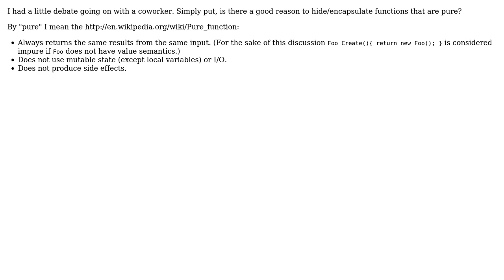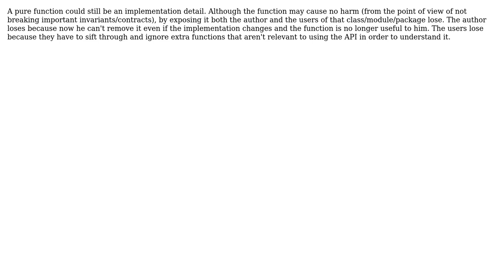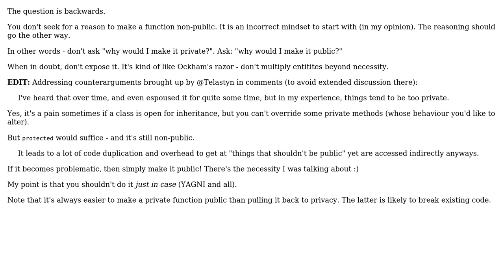Software Engineering: Is there a good reason to make pure functions non-public? (4 Solutions!!)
Software Engineering: Is there a good reason to make pure functions non-public?

With thanks & praise to God, and with thanks to the many people who have made this project possible! | Content (except music & images) licensed under CC BY-SA | Music | Images & others | With thanks to user Telastyn user pllee user Konrad Morawski user Doval and the Stack Exchange Network Trademarks are property of their respective owners. You are responsible for your own actions.